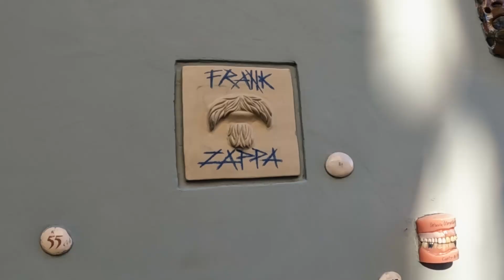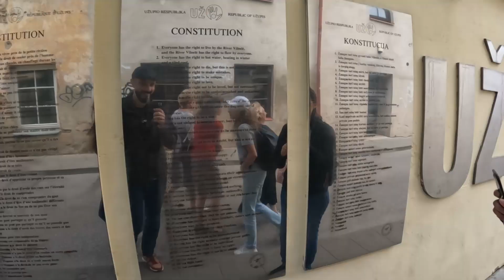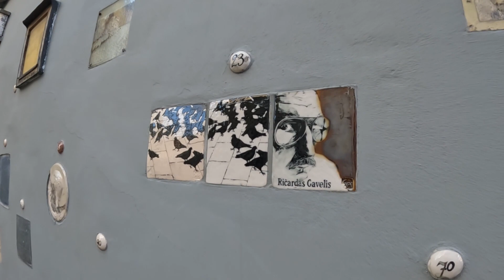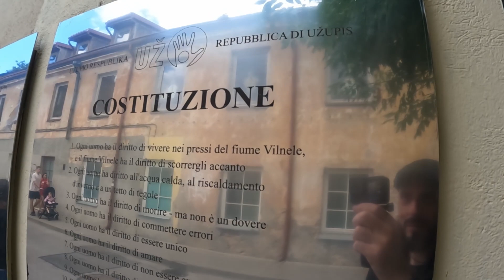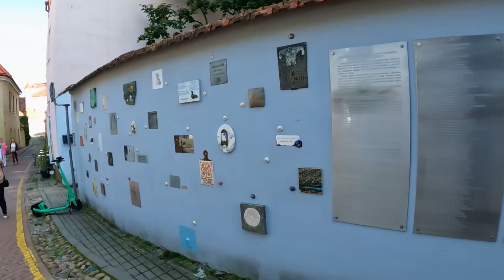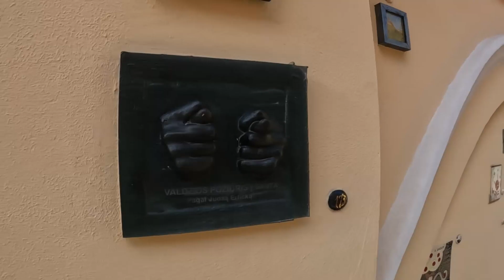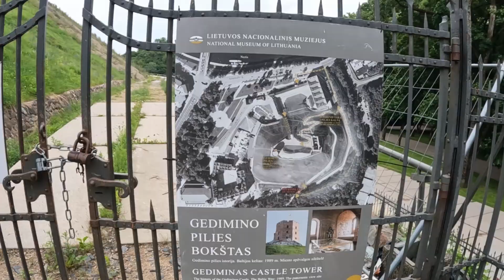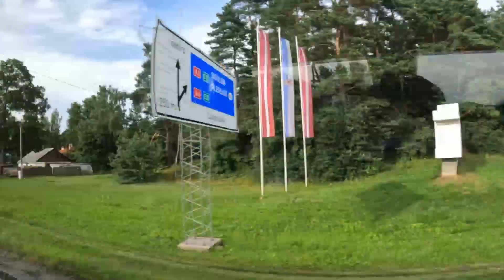Prima volta in LITUANIA! 🇱🇹 VILNIUS: Diario di viaggio nelle REPUBBLICHE BALTICHE | ep. 1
Hub per chi cerca luoghi alternativi, per artisti ed ecclettici, ma anche un luogo pieno di storia. VILNIUS è sicuramente una città al di fuori dei radar che riesce a sorprendere dal primo momento.
Ci troviamo in LITUANIA. In quella che è la prima tappa del viaggio che ci porterà a visitare le capitali delle repubbliche baltiche e poi attraversare il mare fino a raggiungere Helsinki, in Finlandia.

0:00 Intro
1:11 Piazza della Cattedrale
1:49 Quartiere Ebraico
2:29 Piazza del municipio
3:41 Chiesa di Sant'Anna
4:30 Via Literatu
5:20 Repubblica di Uzupis
7:19 Cattedrale di Vilnius
9:27 Via Literatu (di nuovo)
10:20 Serata a Vilnius
11:21 Passeggiata finale
13:19 Finale

Hai voglia di continuare a viaggiare? 🌍✨
Ecco altre incredibili avventure da vivere con noi:

☀️ Lo splendido viaggio in ANDALUSIA! 🇪🇸

🏞️ La nostra avventura in SCOZIA!

🌍 Il nostro viaggio nei BALCANI!

✨ Quale sarà la tua prossima destinazione? Fai la valigia e parti con noi! ✨